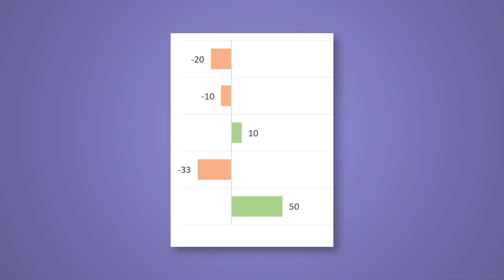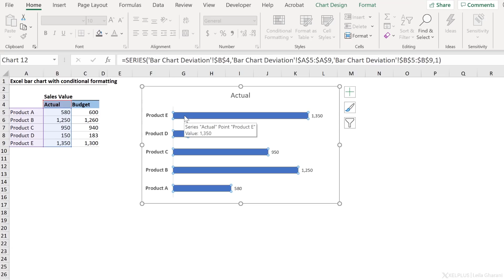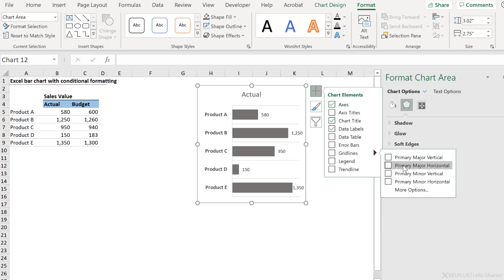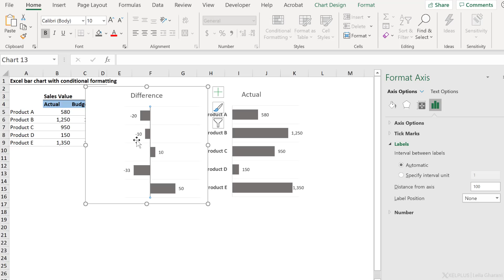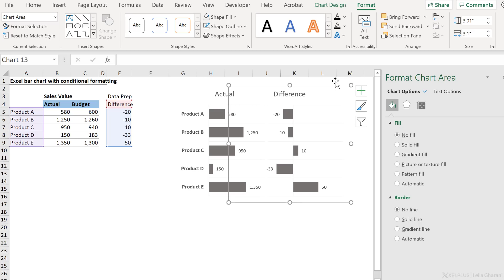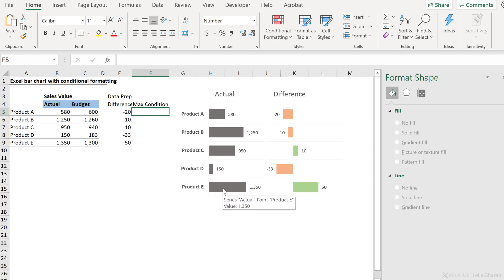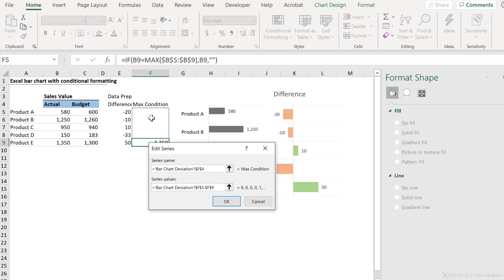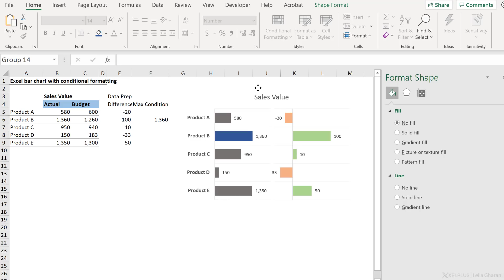Simple Excel Trick to Conditionally Format Your Bar Charts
🔥 Create charts that wow your audience. Learn the secrets now—start today!

If you want to help your audience to make sense of your Excel chart quickly, consider color coding it. In this video I'll show you how you can apply Conditional Formatting to show different colors for positive and negative deviations. This way you can quickly create an Excel bar chart with conditional formatting based on change % or based on any logic you choose.

Comparison charts and bar graphs in Excel can be quite intimidating and force the reader to spend considerable time to make sense of them. Color can help to immediately grasp important patterns in the chart like good and bad performance. Research also shows that information that's color coded is easier understood and better retained in memory. For example if you use a column or bar chart to show deviations you can have a different color for negative values to positive values. You might choose to show the bars for negative values in red and positives values in green or any other color of your choice.

I'll show you a technique how you can apply such conditional formatting to any type of chart in Excel. As a bonus tip I'll cover how to emphasize a particular part of a chart like the maximum value by defining a logic.

00:00 Conditional formatting of charts
00:48 Setting up first bar chart
03:17 Setting up the deviation chart
05:31 Negative red, positive green
06:31 Conditional formatting of maximum value or other logic
09:32 Finalizing the charts (grouping charts together)